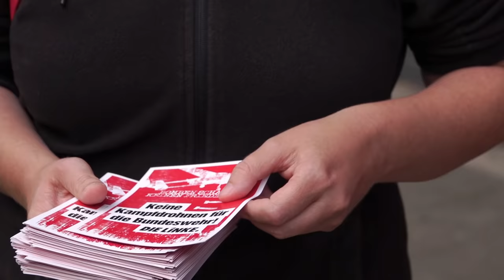Für den Frieden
Wir kämpfen für konsequente Abrüstung und wollen den Export von Waffen und Rüstungsgütern verbieten. Christine Buchholz stellt unsere friedenspolitischen Forderungen vor.